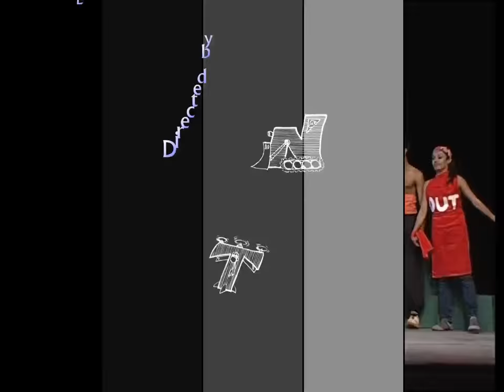NOT OUT (One Act Play Directed by Lasaduni Jayawardana )